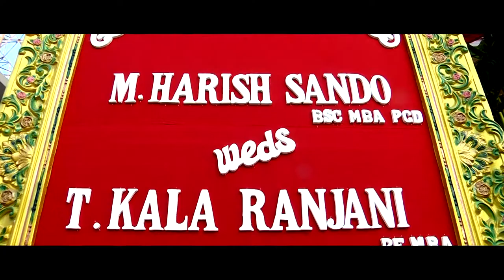Harish & Ranjani Wedding Film 03.02.2017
KT Photography